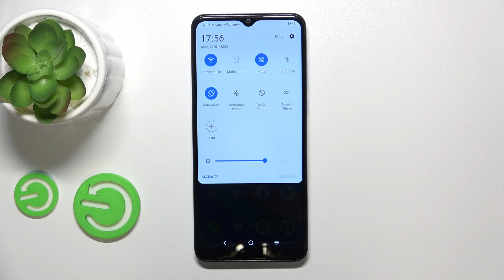Does TCL 305i have Screen Recorder?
Find out more:
This tutorial serves as a comprehensive guide for TCL 305i users curious about the availability and functionality of the screen recorder feature on their device. Screen recording has become an essential tool for capturing and sharing moments from mobile device screens, whether it's for gaming, tutorials, presentations, or social media content creation. Users will learn how to locate and activate the screen recorder feature on their TCL 305i, along with a detailed walkthrough of its settings and customization options. Step-by-step instructions will be provided to ensure users can effortlessly start recording their device screens. Additionally, the tutorial will offer insights into the benefits of screen recording, creative applications, and tips for optimizing recording quality on TCL 305i.

Does the TCL 305i come with a built-in screen recorder feature?
Where can I find the screen recorder functionality on my TCL 305i?
Are there any prerequisites or settings adjustments required to use the screen recorder on TCL 305i?
What are the customization options available for screen recording on TCL 305i?
Can I record audio along with the screen video on TCL 305i?